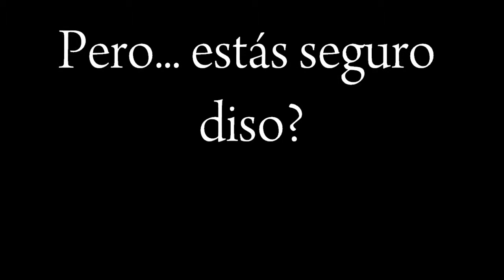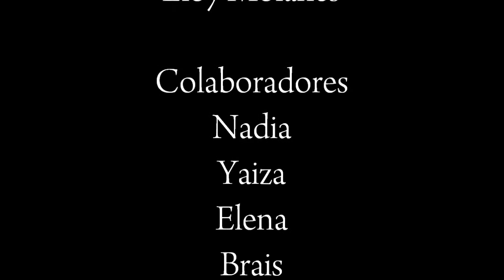INVISIBLES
Autores: Paula Broullón
              Eloy Molanes
              Ángeles Vilar
Bacharelato de artes do IES María Soliño 1ºB 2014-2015